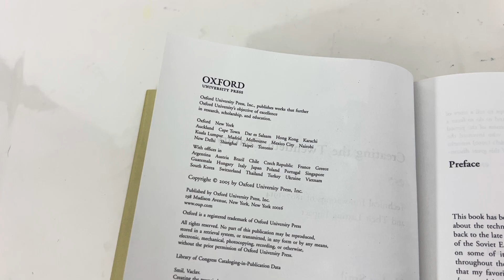Creating the Twentieth Century: Technical Innovations of 1867-1914 and Their Lasting Impact by Smil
Ebay listing: